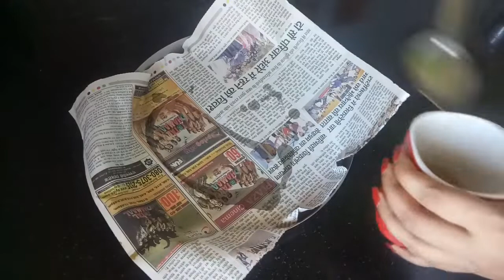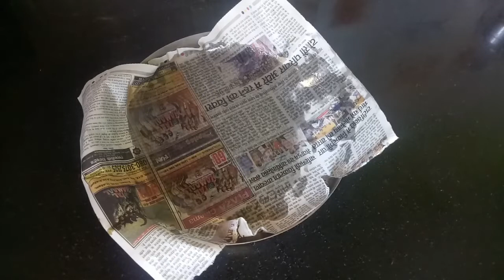मिल्क पाउडर से बनी मिठाई|Milk powder Mithai|Milk Powder Pedha Recipe|Milkpowder Recipe|Crispy Sweet